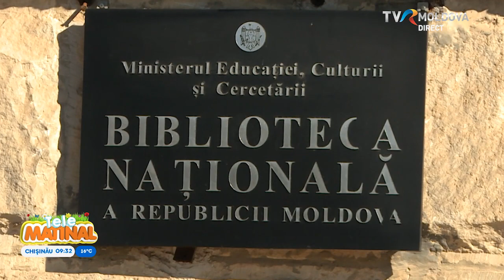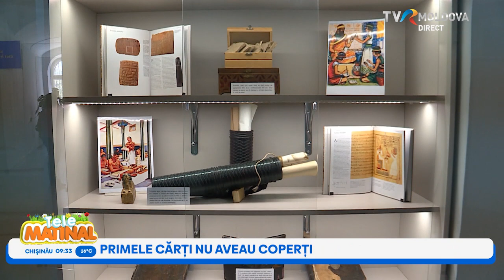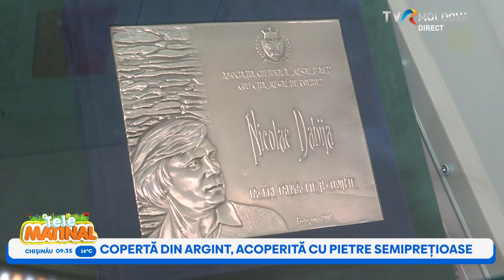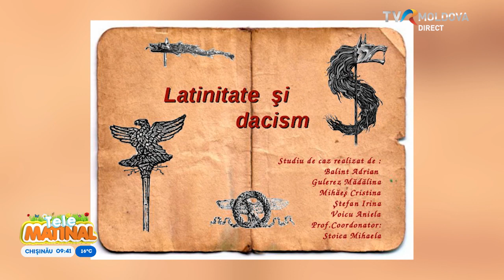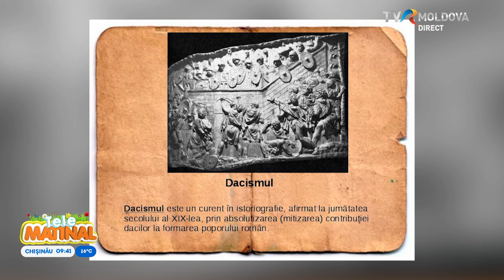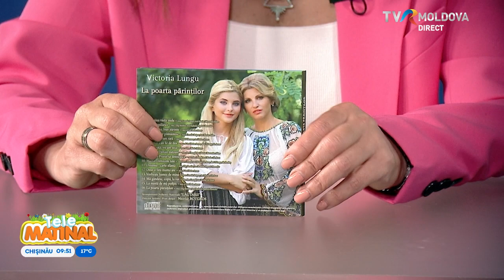TELEMATINAL/15.05.2023 (Partea III)